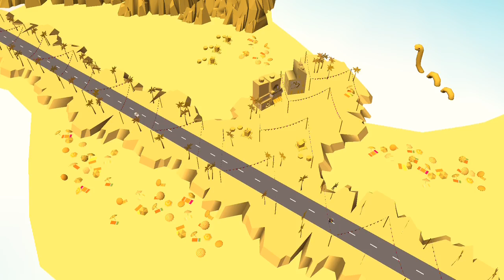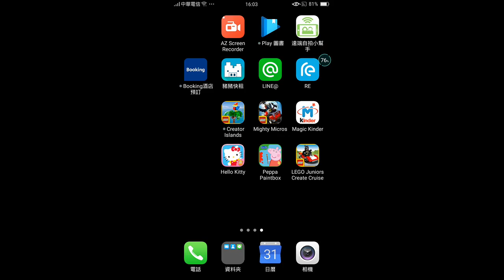Kids playground~玩具~toys~在家玩~親子~兒童~fun~遊戲~遊樂園~游乐场~開箱~游戏~游乐园~孩子們的遊樂場~otoro